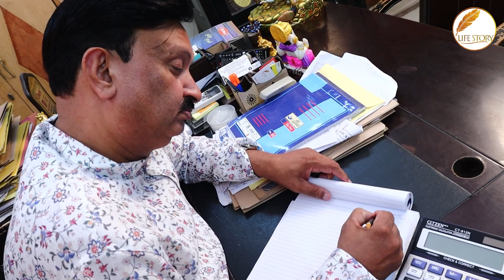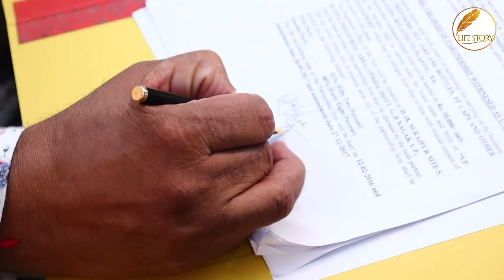LIFESTORY MUKESH KUMAR SHARMA ADVOCATE , TEASER